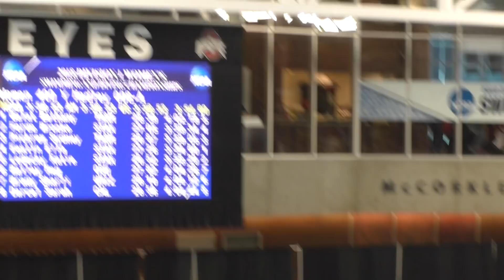Finals 400 IM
Lane 1: Bethany
Lane 3: Sydney